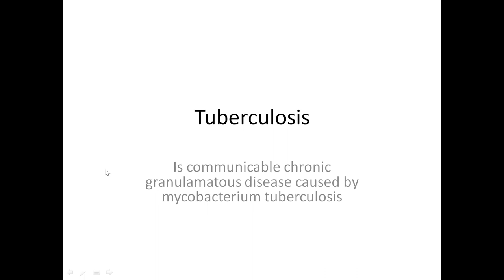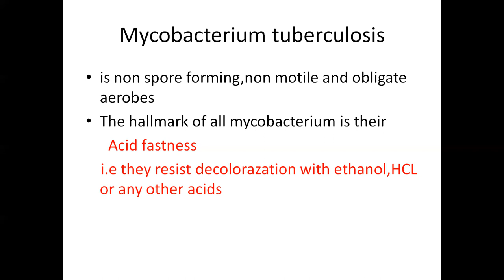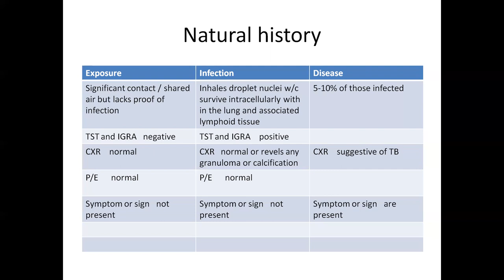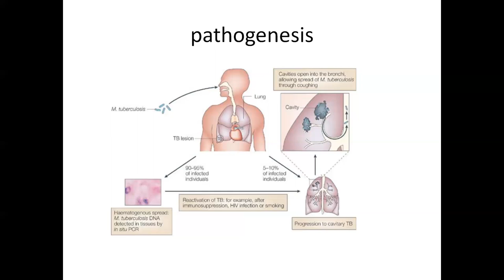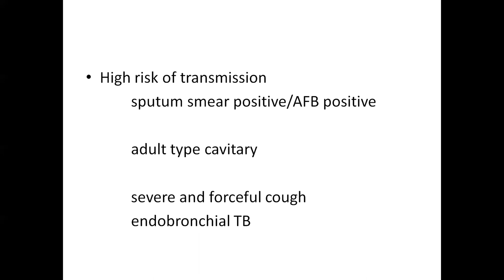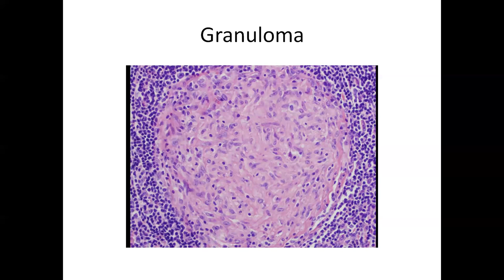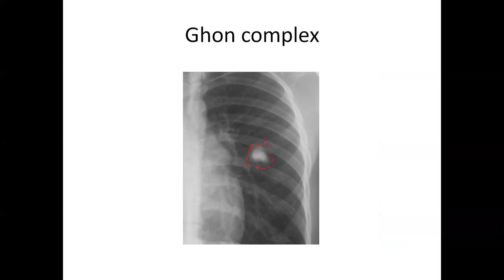tuberculosis part one